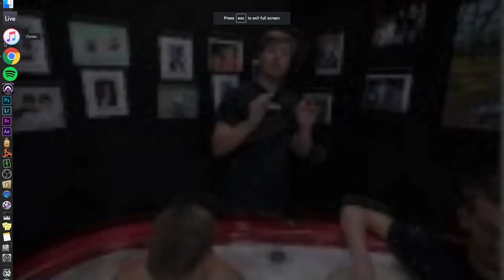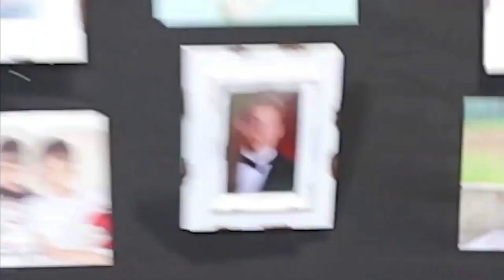Rapping About Mr Beast | Last To Leave Ramen Noodle Pool Wins $20,000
I feel like he does lol.. Last to Leave Ramen Noodle Pool Wins $20,000 gave me an idea.  Here's my rap about the video!

LYRICS:
Yeah, Nato!
Last To Leave the Ramen Noodle Pool gets 20k,
Not the same crew as usual, that's for another day,
This time around it's the Chandler family,
All his siblings in the pool, his dad making a cameo
Here we go mad noodles like a boat load
Black wall surrounding ‘em posted with family photos
Start to make predictions which kid will win this
The father says chandler, dissing all the siblins
Mr Beast throwing in the Ramen by the blocks
Interviewing Zach, says he'll come out on top
You look like a cyclops that was the banter exchanged
In a flashback another video, back to the game
Trash talkin in the tub about who gonna make it
She balling up the ramen but I'm glad nobody ate it
Time passes on, everybody hanging in there
But Jimmy just chillin, facetiming Chris out of thin air
They turn on the hot tub, get the temperature higher
Out the blue water starts shooting up like a geyser
They're making accusations of who's the conniving one
They think it's Jimmy so they splash'em like a diver
Cassidy sorta slips and gets it on her face
With some ramen noodles that I suggest no one ever should taste
Then she throws a string of noodles at a family picture
One falls to the ground, Jimmy what is wrong with ya?!
They're laying out a table the size of the pool's radius
Eating food while swimming in some ramen this is craziness
That's gotta be unappetizing yet they continue
Turns out this a challenge that Chandler couldn't get through
Him and Mr Beast have 1 of their famous interviews
Holding up a microphone that's faker than my views.
Kidding..
Then he starts convincing Zach to get up out of there
Kind of turns out that both brothers didn't seem to care
Zachary forfeits, then Jimmy reports this
Another interview, then we learn what's important
Now 2 sisters battling out, who's gonna last?
Their mom comes through taking down photographs
20k is something that both of’em want to own
Til they start chuckin noodles, throwing like pat mahomes
Throw a pickle in the pool, why not?  it's kinda weird though
Football lands between both of'em like a field goal
Both of'em get splashed and they're looking all puzzled
Now it's war and the camera equipment is in trouble
It's dodge ball with noodles and footballs instead
Then a basketball flies and hits Hannah on the head
After that fiasco they ask her about her plans
On what to do with money and managing finance
She says paying off loans, telling her that's boring
I mean hey, with spending money Beast is all knowing
If Hannah would win, Hannah would get money
If Hannah gets money, she would buy a pet monkey
Now the guys wanna leave, wanna make’em quit
So they turn this challenge to the opposite of lit!
Clap Clap lights off, Hannah surrenders!
This was a pretty disgusting video to remember!
And of course they closed it out plugging the merch
It's all said and done, hoped you loved this verse
Nato